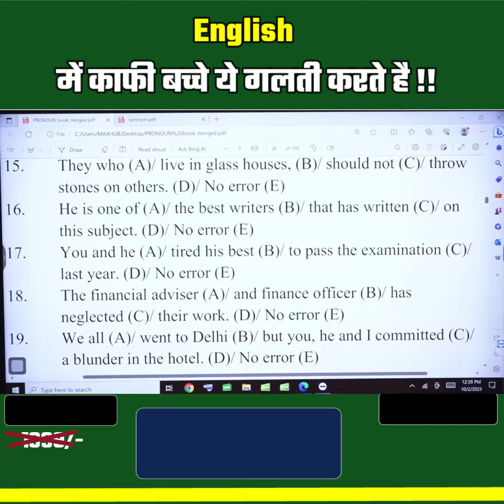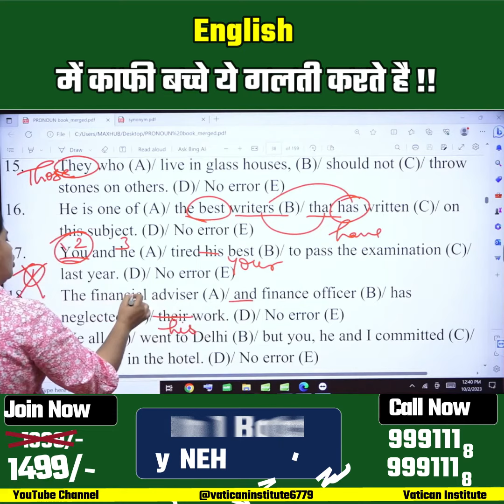English में काफी बच्चे ये गलती करते है || Neha Ma'am || Vatican Institute